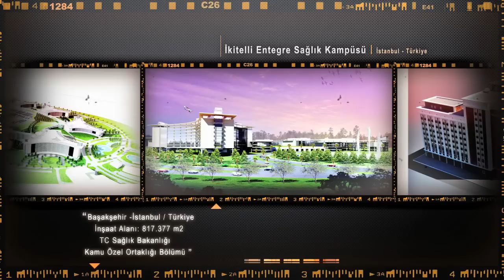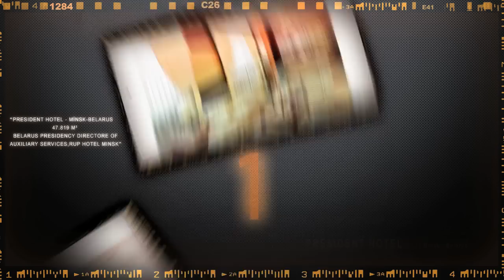Emsaş İnşaat Türkiye / Belarus